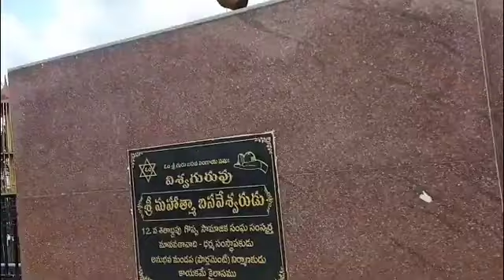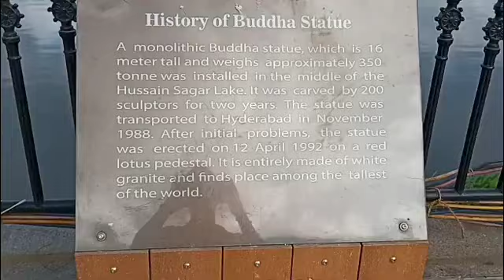हुसैन सागर हैदराबाद ll Hussain Sagar ghanshyam official vlog Gkr vlogs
hussan sagar kha hai
hussan sagar ki budha partima
hussan sagar kitna bda hai Gkr vlogs
Banjara Boy Ghanshyam